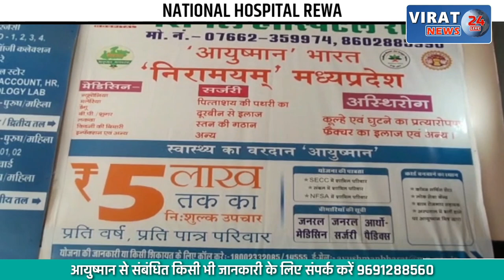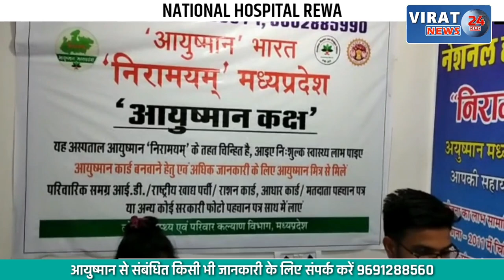🔻रीवा- घर से स्कूल के लिए निकली छात्रा लापता; परिजनों ने तलाश के लिए पुलिस अधीक्षक को सौंपा ज्ञापन !